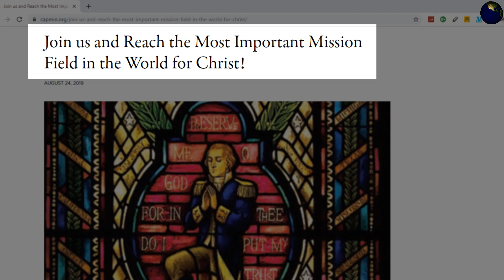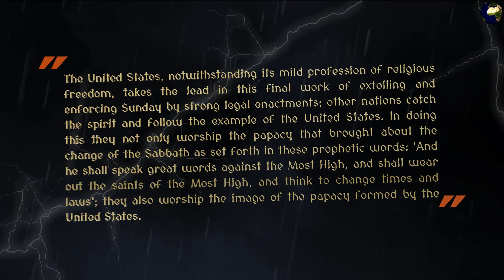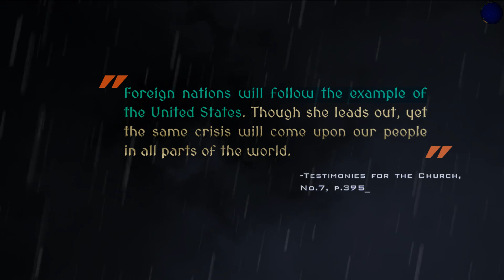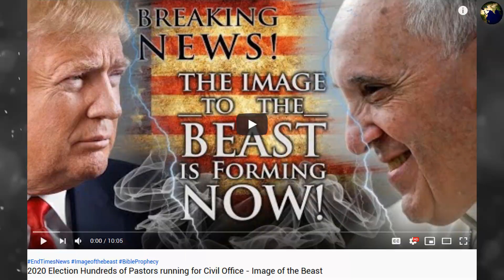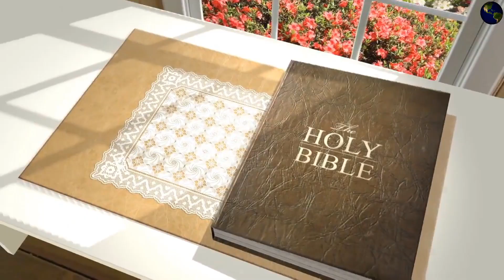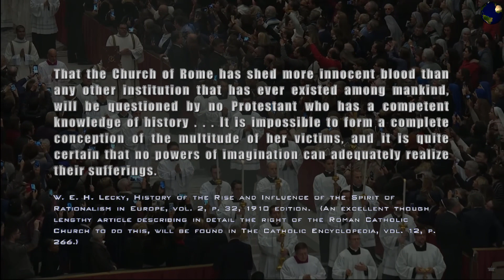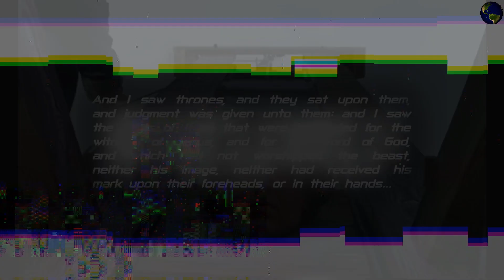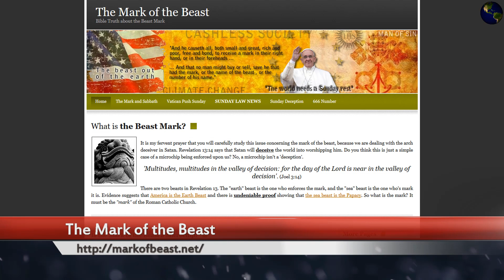EVANGELICAL LEADERS SAY THE MOST IMPORTANT MISSION FIELD IS THE POLITICAL ARENA!- IMAGE OF THE BEAST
The Sabbath Day Truth
✶►THE ISRAEL DECEPTION - WHO IS TRUE ISRAEL TODAY?

If youtube removes any videos for what they claim is a violation of copyright law, it is a false claim. We profit from none of the videos, but to simply share as it is allowed to do so in the laws of the land.

Credits

Co.AG Music - Time bends. Space is boundless - Futuristic Background Music

Unexplained Events - Happening Worldwide!
Jesuit order
Catholicism controls United States
Image of the beast coming soon
what is the image of the beast
what is the mark of the beast
news, 2019
End Time News
Prophecy fulfilling
Our World in 2019: The Truth May Scare You!
Signs and Wonders showing the end is near
Seven last plagues
Biblical signs
end times prophecy
amazing bible truths
The Word of God
Ronald Reagan Vatican
Vatican
Jesus Christ
Second Coming
Unity with Rome
Climate Change deception
the three angels messages
THE TWO KINGDOMS OF REVELATION 13 UNITED
Who are the beasts of revelation 13
man of sin revealed
daughters of babylon
fallen churches
jesuit cia
United States and Vatican
Bible prophecy fulfilling
Proof we are in the end times
Two witnesses of revelation
Who is antichrist
man of sin